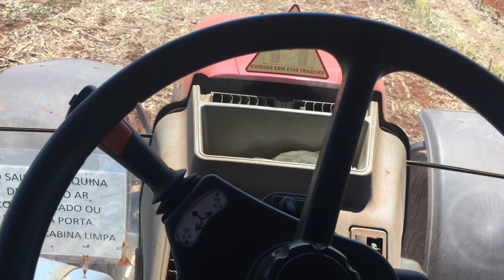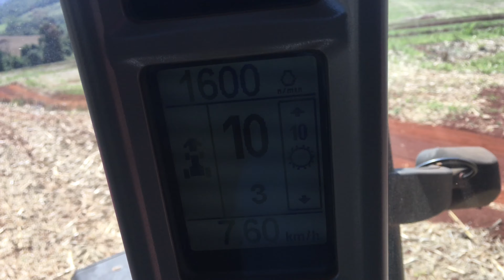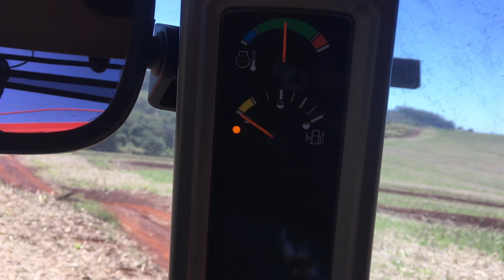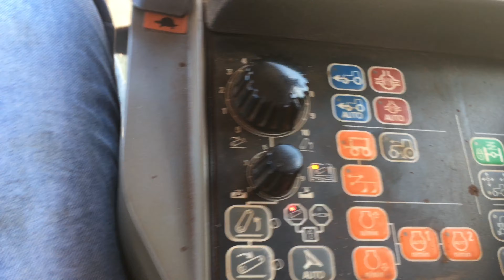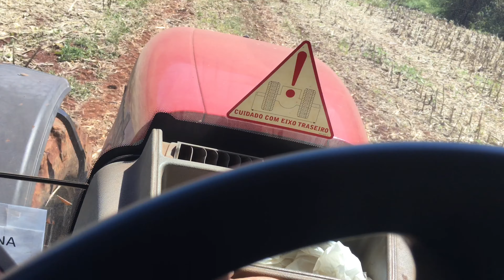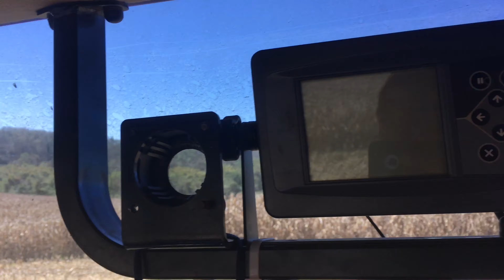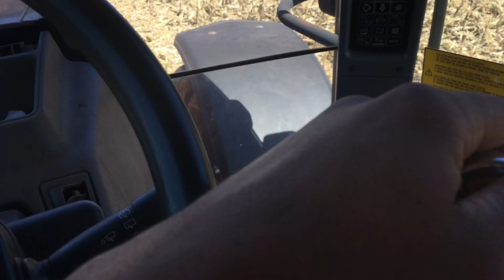Agro vlog Operando um caseii 225 puma *Bazucando milho*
Video anterior: Agro vlog *como trocar corrente plataforma de milho*